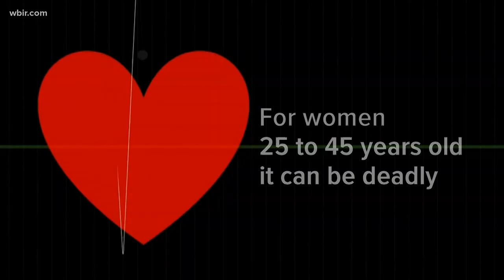Local woman warns of heart attack symptoms after suffering one in the Smokies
An East Tennessee photographer is sharing her story after suffering a heart attack in Cades Cove.